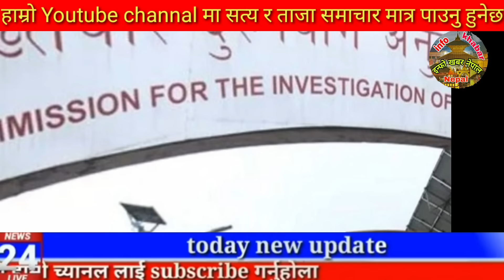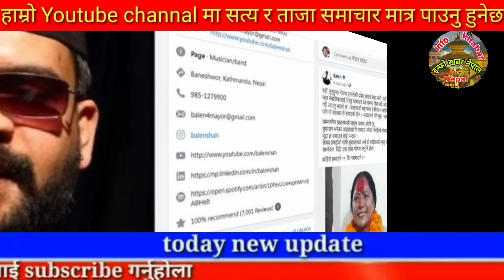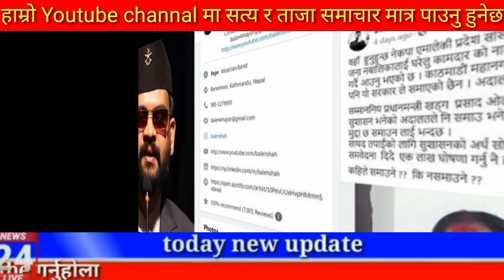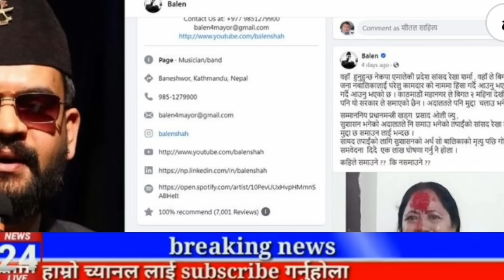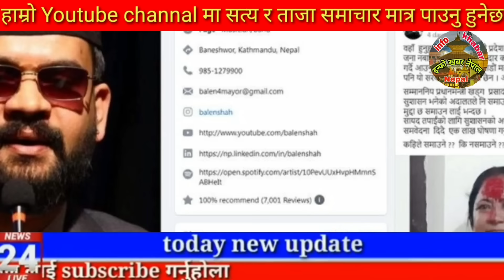Today news 🔴 nepali news | aaja ka mukhya samachar,nepali samachar live | भदौ Bhadau 24 gate 2081